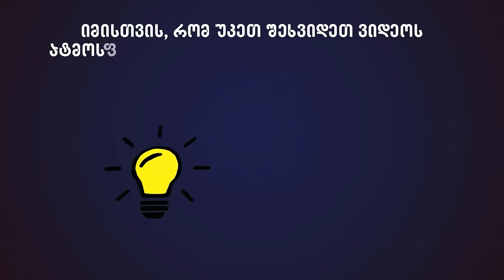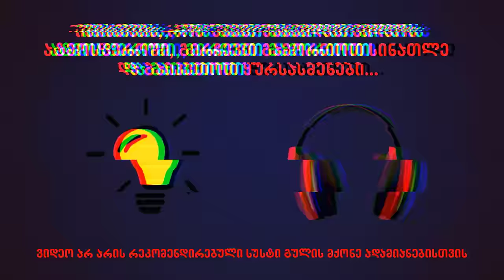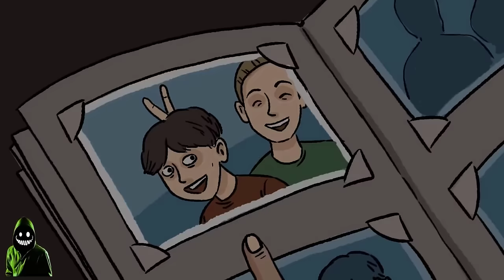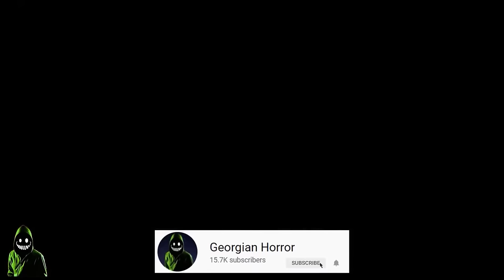დარჩით სახლში [1-7 სერია]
მოგესალმებით მეგობრებო, წარმოგიდგენთ "დარჩით სახლში"-ს ყველა ნაწილს თანმიმდევრულად🔥

საშიში პროდუქციის შესაძენად მომწერეთ ფეისბუქ გვერდზე : Georgian Horror

ვიდეოს ნაწილები:
0:00 - ინტრო
0:13 - რეკლამა
0:48 - შესავალი
1:07 - "დარჩით სახლში #1"
3:19 - "დარჩით სახლში #2 "
8:58 - - "დარჩით სახლში #3 "
14:12 - - "დარჩით სახლში #4 "
18:58 - "დარჩით სახლში #5 "
24:03 - "დარჩით სახლში #6 "
31:16 - - "დარჩით სახლში #7 "
36:07 - ინტრო
36:20 - რას ვუყურო შემდეგს?